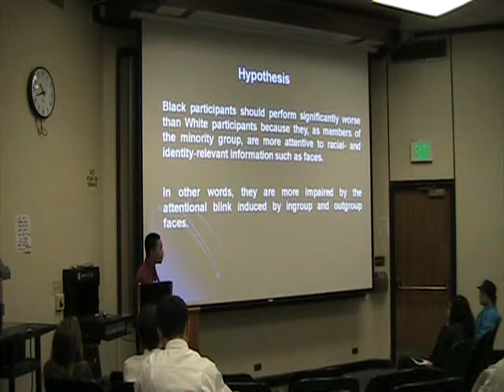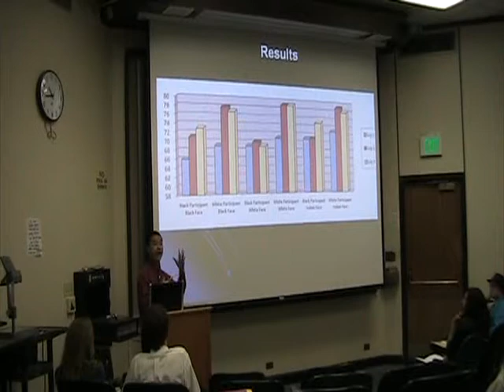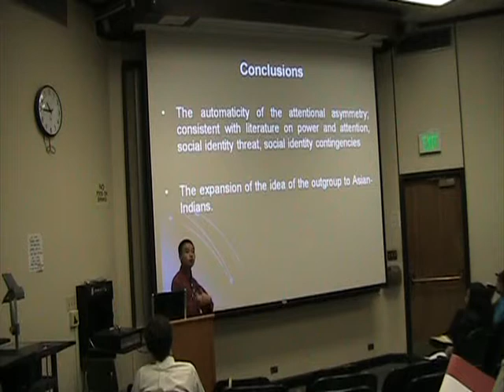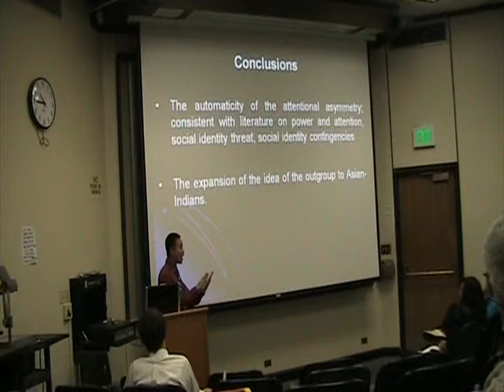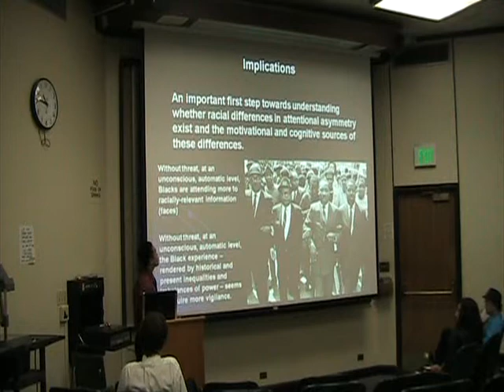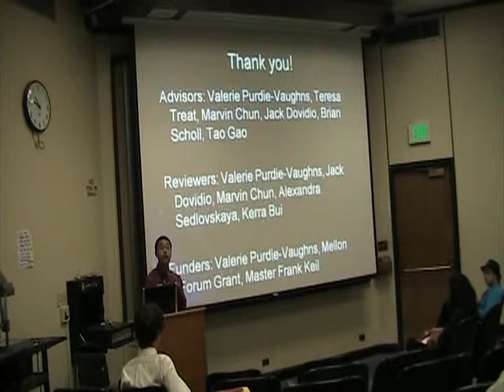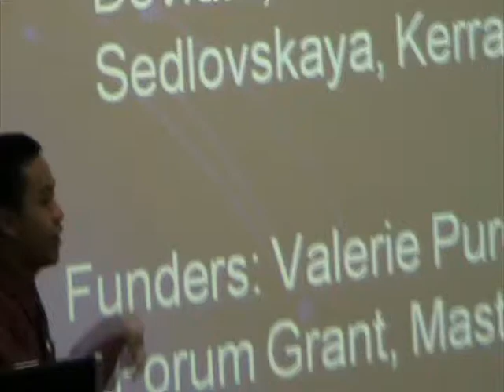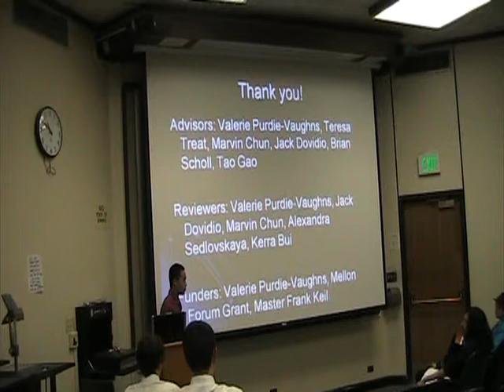Stanford Psychology Conference 2009 (Part 2)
Tran, M. T., & Purrdie-Vaughns, V. J. (2009, May 16).  Attentional asymmetry between Blacks and Whites for ingroup and outgroup faces. Paper presented at the Ninth Annual Stanford Undergraduate Psychology Conference, Stanford, CA